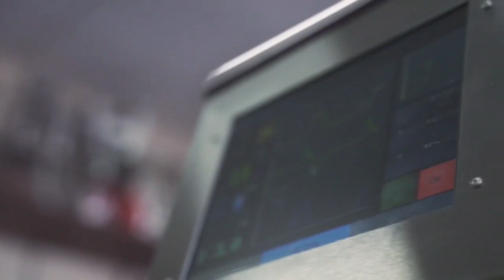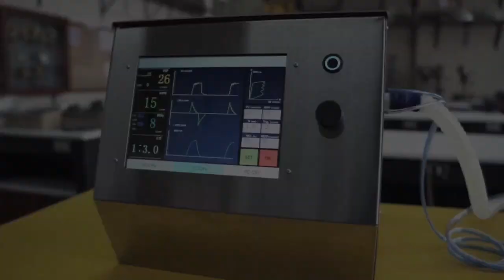Innovadores peruanos crean respiradores baratos y test molecular rápido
Una revolucionaria prueba molecular rápida y un respirador artificial de bajo coste son las primeras soluciones innovadoras de la ciencia e ingeniería de Perú para hacer frente a la covid-19, que con más de 264.000 contagios acumulados hace del país el sexto del mundo con más casos confirmados.

¡Visítenos!